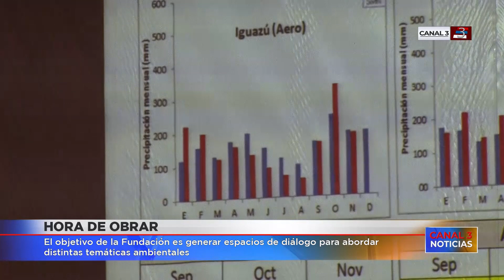Hora de Obrar concretó la IV Consulta Internacional "Acción para el cuidado de la Creación"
La Fundación Hora de Obrar realizó una jornada sobre cambio climático y desarrollo productivo en el ILC - Instituto Línea Cuchilla - de Ruiz de Montoya. El licenciado Nahuel Gravano, responsable de Proyectos Ambientales de la entidad, explicó que se busca establecer espacios de diálogo y discusión sobre temas actuales concernientes al medio ambiente y su cuidado. Participaron referentes de Brasil y Paraguay como así también  de Argentina.